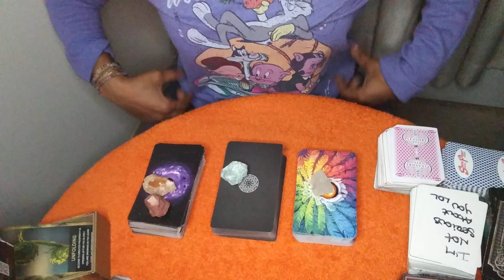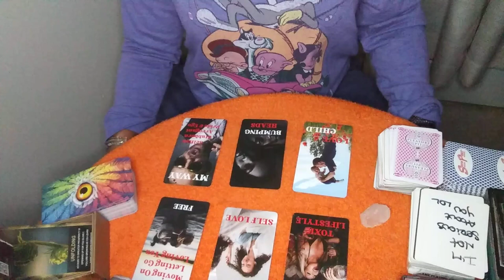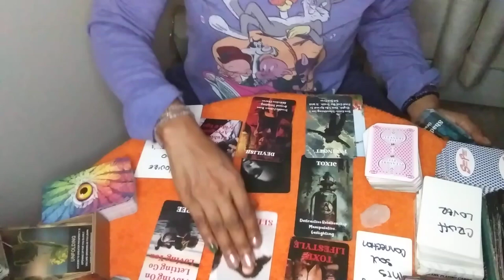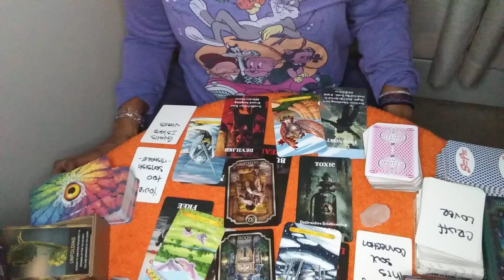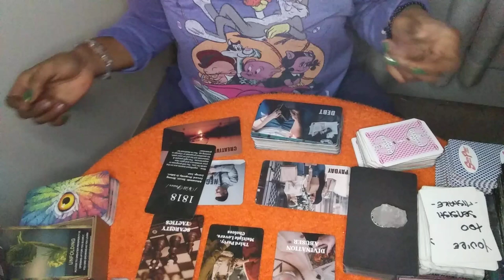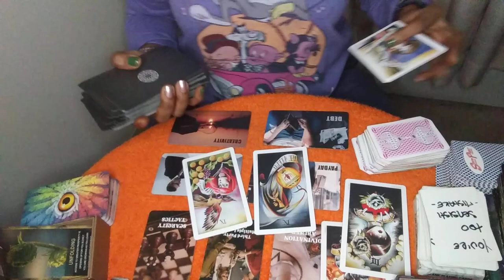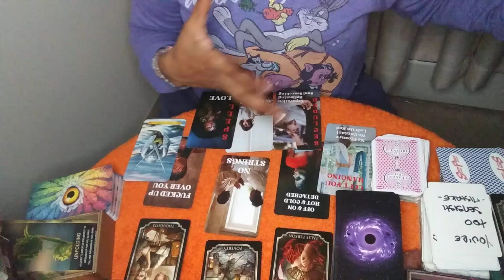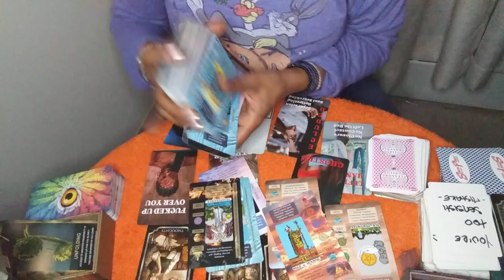🤔What Does Your Landlord Think About You Tarot Pick A Card Reading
🗣My Readings Are Timeless Take What Apply And Leave The Rest

Intro 1:29
🗣 Check My End Screen, Cards & PickACard Playlist For Sexual Relationship Readings

P1 1:30

P2 18:18

P3 27:27
🗣 Oh! They feel like You're a Con Artist that performed Love Spells to take advantage of them. Someone was proposed to or got married after getting ghosted or being ghosted.

ENTERTAINMENT PURPOSES